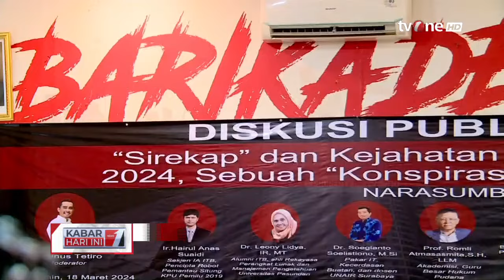Diskusi Publik dengan Tema Sirekap Dihadiri Sejumlah Tokoh Nasional | Kabar Hari Ini tvOne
Kabar Hari Ini, - Diskusi Publik dengan Tema Sirekap Dihadiri Sejumlah Tokoh Nasional | Kabar Hari Ini tvOne

Diskusi publik Sirekap dengan tema membedah sistem informasi rekapitulasi KPU.

KHI01
FR01
FM01